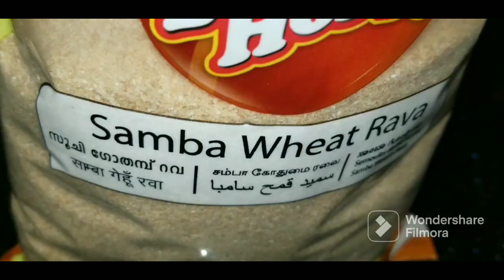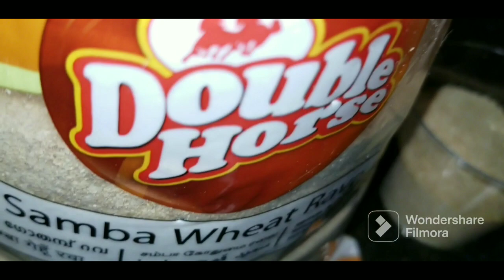ഗോതമ്പു ഉപ്പുമാവ് | WHEAT UPPUMAV